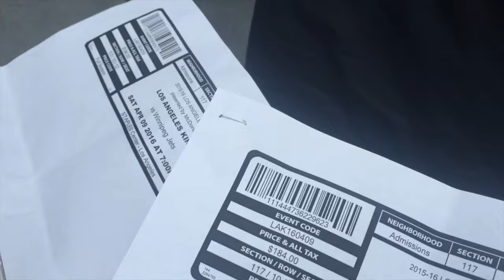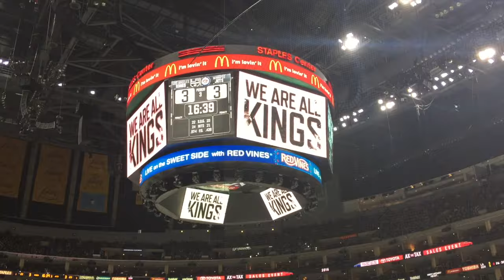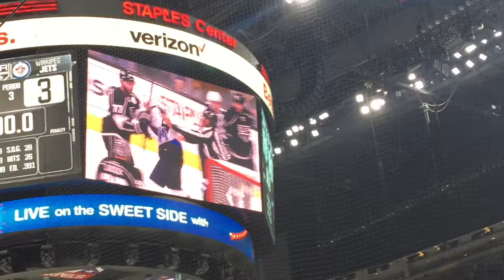HOT GUYS ON SKATES!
Have YOU ever been to a hockey game?!

LOVE YOU ALL! xoxoxo